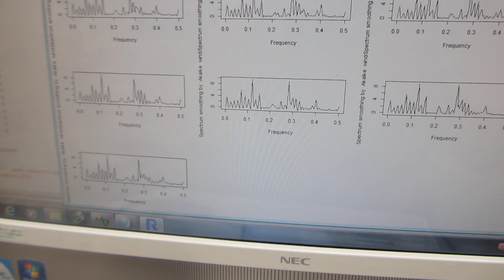オリジナル超音波発振制御プローブの製造・評価技術（超音波システム研究所）